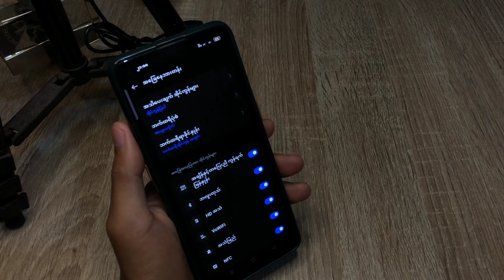နောက်ဆုံးထွက် Realme C55 Android ဆဲလ်ဖုန်းတွင် အင်တာနက်အမြန်နှုန်းပြနည်း